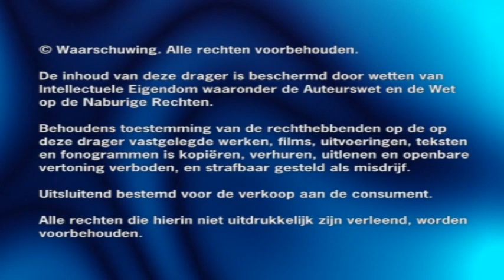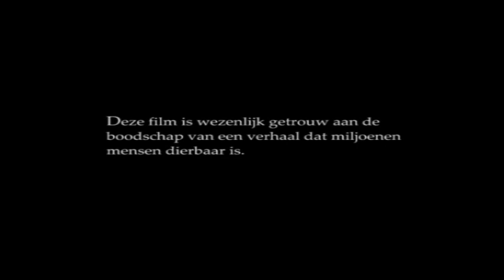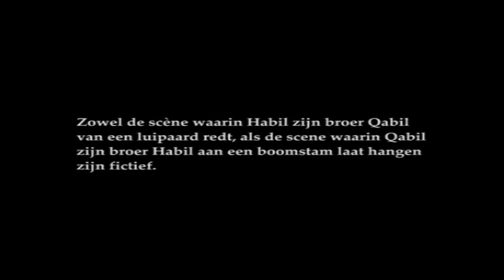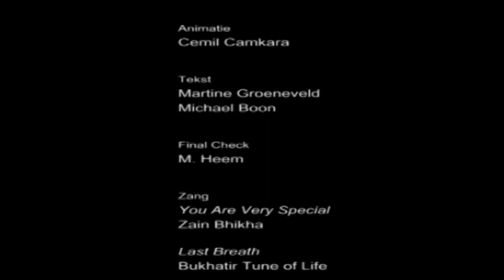Qabil & Habil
Het verhaal van Qabil en Habil.